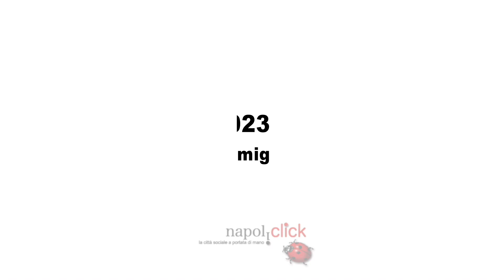Agendo 2023 No War: intervista a Laura Marmorale